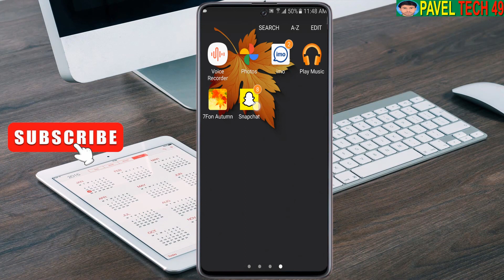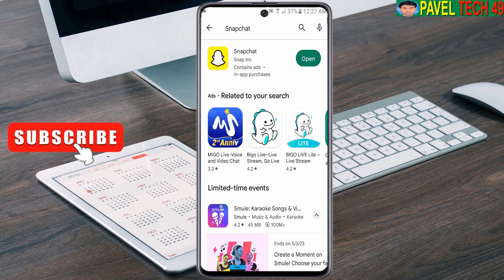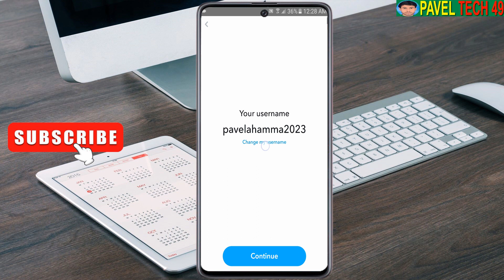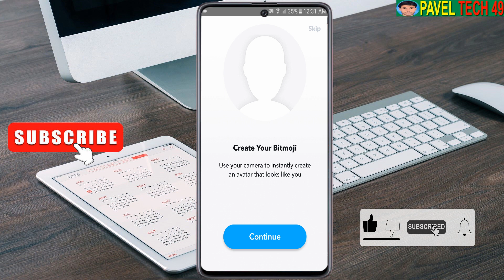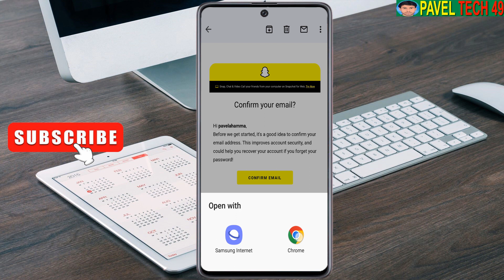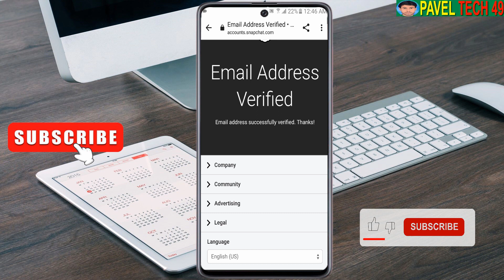মোবাইল নম্বর ছাড়া স্ন্যাপচ্যাট একাউন্ট খুলুন | How to Create SnapChat Account without Phone Number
মোবাইল নম্বর ছাড়া স্ন্যাপচ্যাট একাউন্ট খুলুন | How to Create SnapChat Account without Phone Number. Hi dear friends I have shown in this video how to open snapchat account with gmail id. Many of us don't know how to open snapchat account with gmail id so watch the complete video. If you don't understand any part of this video then you can comment me.